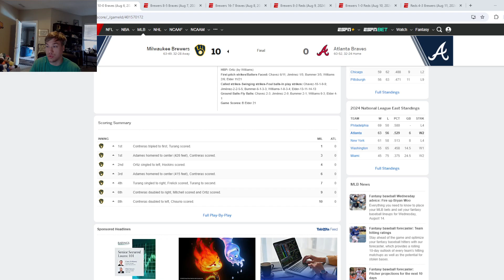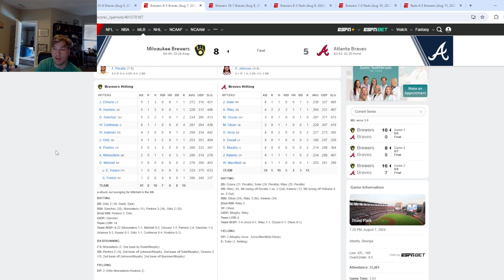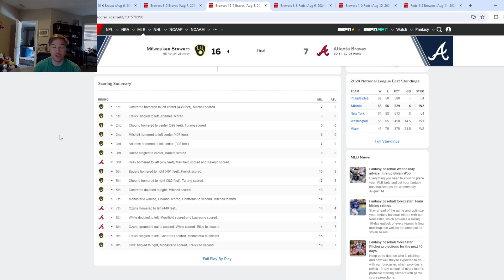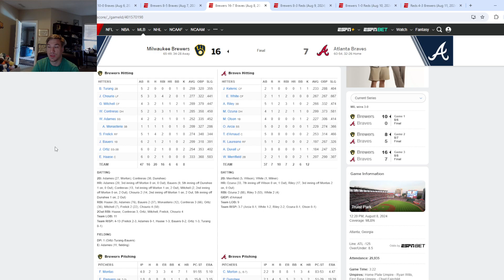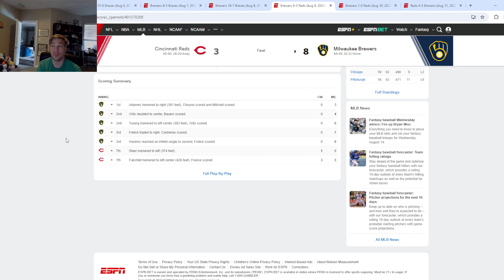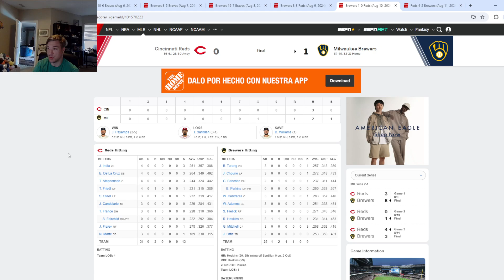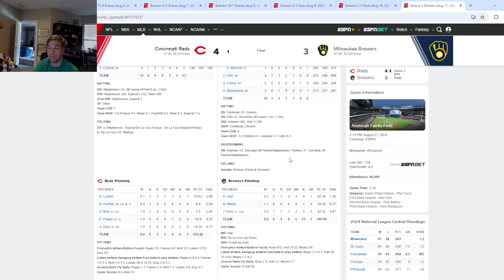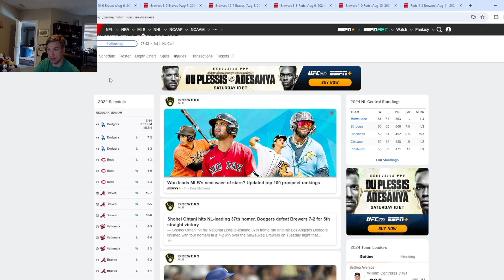Week in Brewview 2024 #15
One of the best weeks offensively for the Crew has them heating up before their most difficult challenge of the year so far! Can they hold up against the Dodgers and the Guardians??